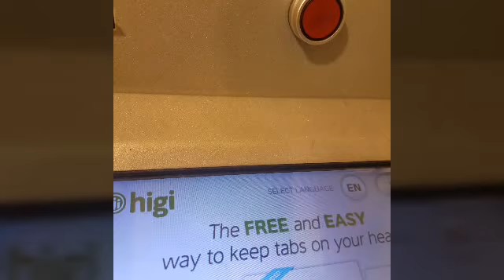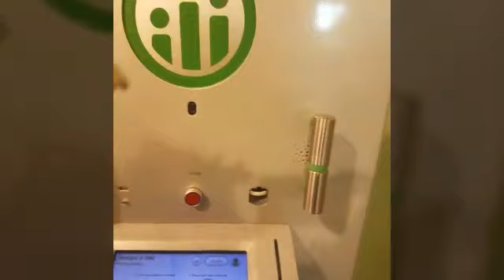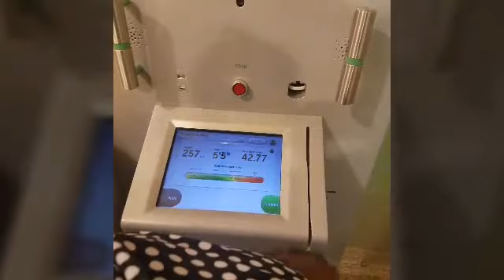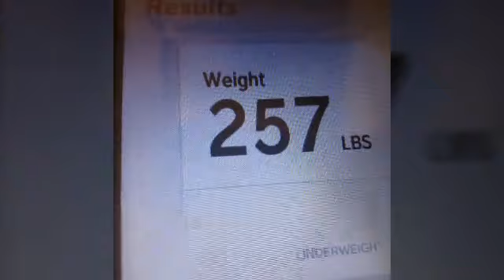Weigh in Wednesday # 15